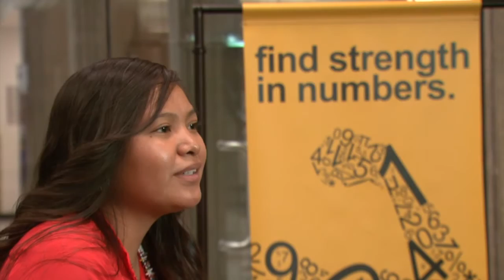Foreign Affairs & American Indian Education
Get insight into the latest foreign affairs news with former NATO Ambassador and McCain Institute director Kurt Volker. Also, hear the story of an Arizona State University American Indian student and her adjustments to a university education. Then we will discuss the challenges and resources available to American Indian students.